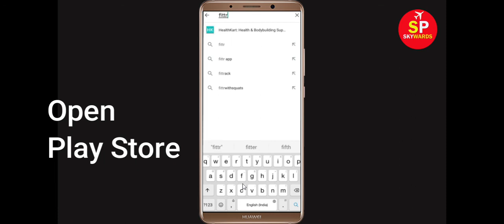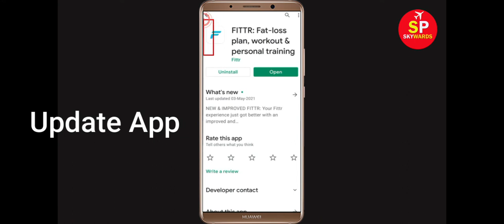How to Fix FITTR App Not Working / Not Opening Problem in Android & Ios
In this video Tutorial, i will show you How to Fix FITTR App Not Working Problem in Android & Ios Mobile | FITTR Mobile App Not Opening Problem Solved in Android & ios mobile phone. If you are facing same problem in your mobile then it will help you to get rid of this problem.